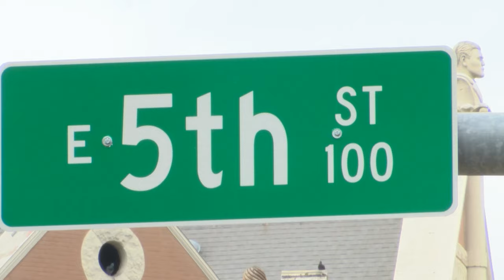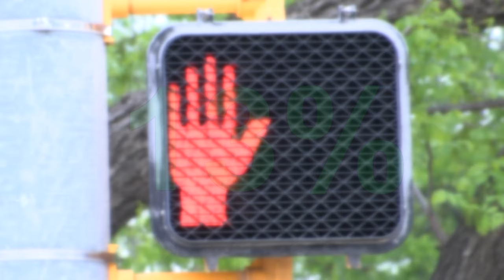Austin launches pilot to make left turns safer for pedestrians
Austin's Vision Zero initiative launched a Left Turn Calming Pilot program at 16 intersections, installing rubber speed cushions and delineated posts to reduce the speed of left-turning vehicles and improve pedestrian safety, as left turns have accounted for more than 1 in 10 pedestrian crashes over the past five years.